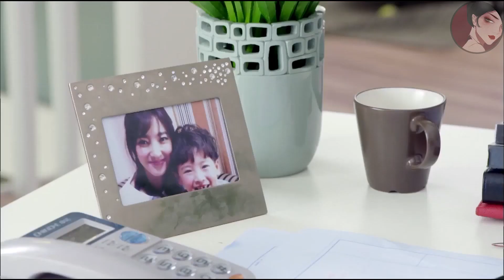灰姑娘失業後交不起房租，不料房東阿姨卻說錢已經給了，原來是霸道總裁出手了ep13-3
"lsh
💘【劇情簡介】該劇主要講述了與獨子相依為命的單親媽媽顏宋與剛從沉睡中醒來的失憶男子秦漠相遇相守的愛情故事。
顏宋--王麗坤/Claudia Wang，秦漠/陳斌--劉愷威/Hawick Lau 、林喬--高仁